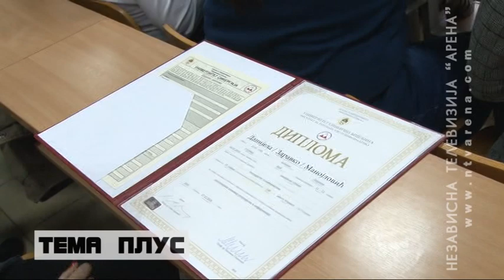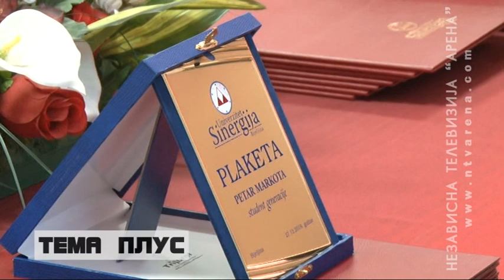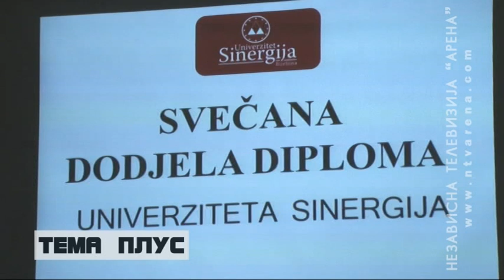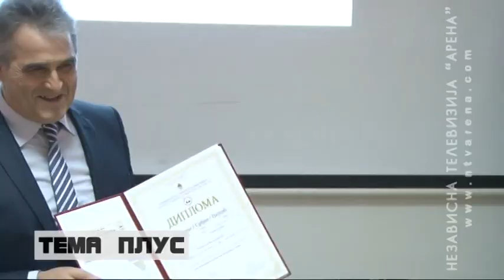Svečana dodjela diploma na Univerzitetu "Sinergija"